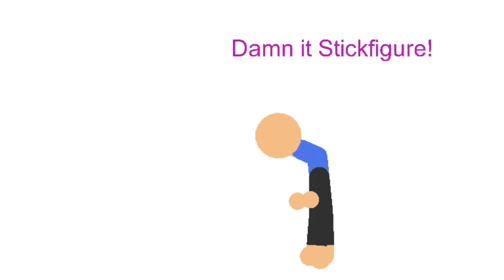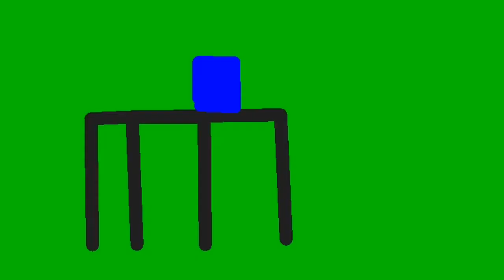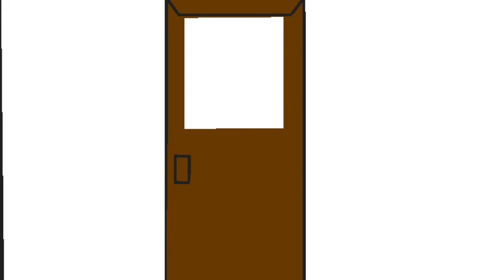Cha Fighter vs Baldi’s Basics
Back with another long animation 30 views then I’ll make another long animation Sub & Like